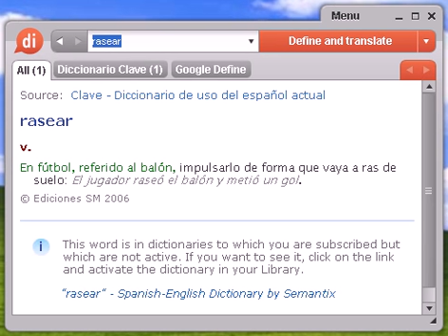Definición de rasear